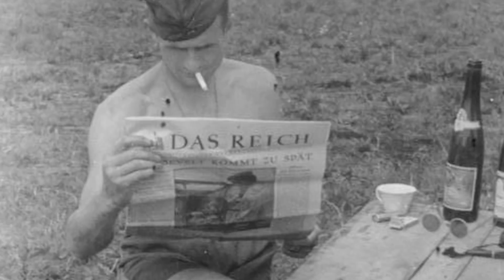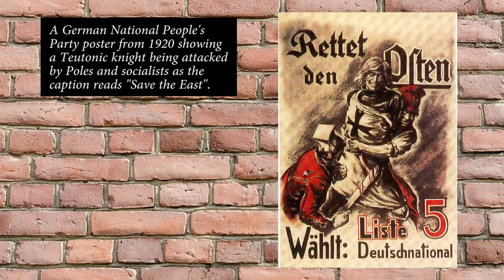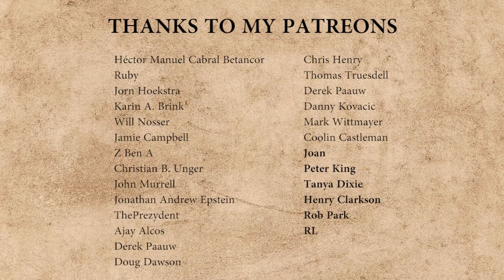How Did Germans React to the Outbreak of World War II? (1939)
Why was there no euphoria when WWII started? What was the German perspective on the outbreak of the Second World War that started with the German invasion of Poland. The Polish Campaign (1939) resulted in a declaration of war from the British and the French to the Germans. How did the ordinary German react to this? Why was there no enthusiasm when WW2 started? Learn more about the German perspective of World War II.
History Hustle presents: How Did Germans React to the Outbreak of World War II? (1939).

SOURCES
The German War. A Nation under Arms, 1939-45 (Nicholas Stargardt).

RARE GERMAN WW1 FOOTAGE COLLECTION!!

SOUNDS
Freesound.org.